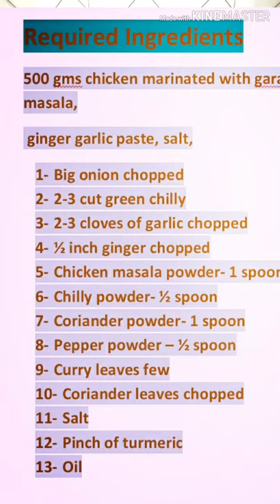Very tasty & delicious Chicken chukka dry l Chicken recipe l best for roti, chapati & rice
Dear friends,

Required Ingredients

500 gms chicken marinated with garam masala,
 ginger garlic paste, salt,

1- Big onion chopped
2- 2-3 cut green chilly
3- 2-3 cloves of garlic chopped
4- ½ inch ginger chopped
5- Chicken masala powder- 1 spoon
6- Chilly powder- ½ spoon
7- Coriander powder- 1 spoon
8- Pepper powder – ½ spoon
9- Curry leaves few
10- Coriander leaves chopped
11- Salt
12- Pinch of turmeric
13- Oil